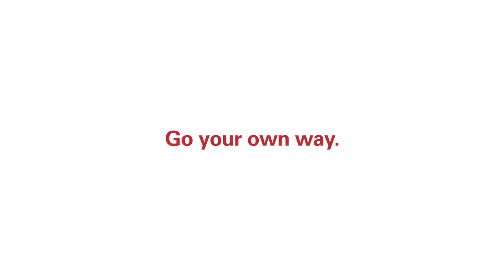Oris Lake Baikal Limited Edition: Protecting the world’s largest source of fresh water (2020)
Oris continues its mission to bring change for the better and to conserve water, the source of life, with the new Lake Baikal Limited Edition, a watch made in partnership with the Lake Baikal Foundation.

Siberia’s Lake Baikal is the world’s largest source of fresh water, accounting for 20 per cent of the global total. At its deepest point, it’s 1,642 metres deep, making it the world’s deepest lake. It’s also Siberia’s largest source of life and a natural habitat for several thousand endemic plants and animals. But all this is under threat because of man-made pollution, much of it caused by careless industry. Funds raised by sales of the new Oris Lake Baikal Limited Edition will be used in support of ‘Point No1’, a Lake Baikal conservation project run by the Scientific Research Institute of Biology at Irkutsk State University. The watch is based on Oris’s high-performance Aquis diver’s watch and is limited to 1,999 pieces to mark the year Russia adopted the Baikal Law protecting the lake. It’s presented in environmentally friendly cardboard packaging.

►PRODUCT INFORMATION

Model: Oris Lake Baikal Limited Edition
Ref. No. 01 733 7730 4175-Set

CASE
Material: Multi-piece stainless steel case
Size: 43.50 mm, 1.713 inches
Top Glass: Sapphire, domed on both sides, anti-reflective coating inside
Case Back: Stainless steel, screwed, special engravings and printings
Operating Devices: Stainless steel screw-in security crown
Water Resistance: 30 bar/300 m
Interhorn Width: 24 mm

MOVEMENT
Number: Oris 733, base SW 200-1
Dimensions: Ø 25.60 mm, 11 1/2’’’
Functions: Centre hands for hours, minutes and seconds, date window, instantaneous date, date corrector, fine timing device and stop-second
Winding: Automatic winding, bi-directionally rotating red rotor
Power-Reserve: 38 hours
Vibrations: 4 Hz (28’800 A/h)
Jewels: 26

DIAL
Color: Blue
Luminous Material: Indices and hands Superluminova BG W9

STRAP/BRACELET
Multi-piece stainless steel metal bracelet, folding clasp with extension

Availability: February 2020
Swiss Retail Price: CHF 2,250